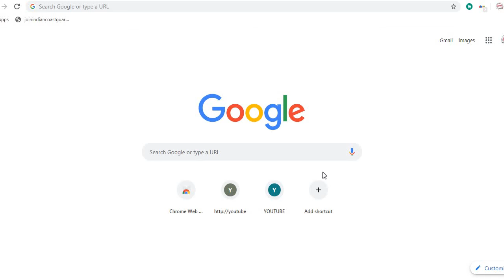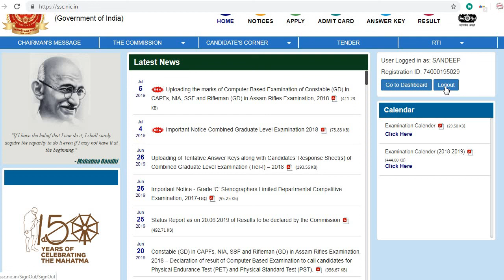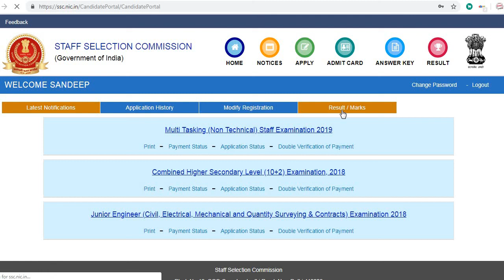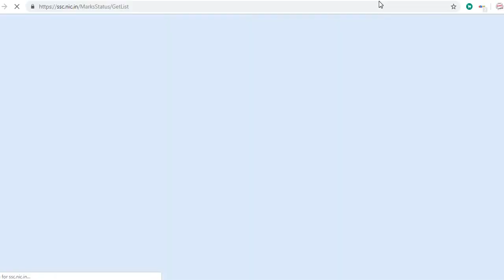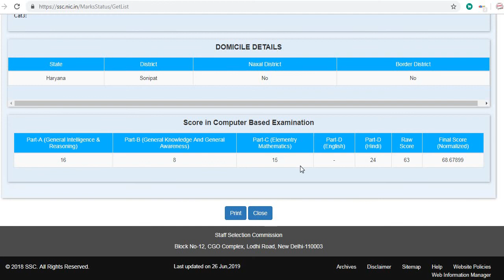SSC GD RAW MARKS & NORMALIZED MARKS CHEK NOW // CHEK NOW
SSC GD NORMILIZED MARKS CHEK NOW